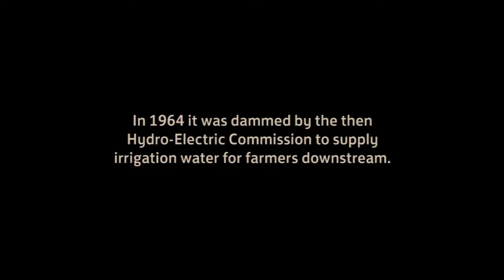The restoration of Lagoon of Islands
Hydro Tasmania is progressing an ambitious project to rehabilitate Lagoon of Islands as a wetland, following decommissioning of a dam at that location. This short film tells the story of how a dead wetland is being restored to life.